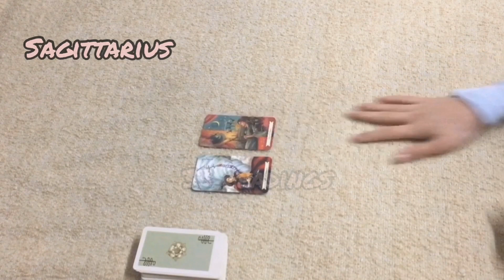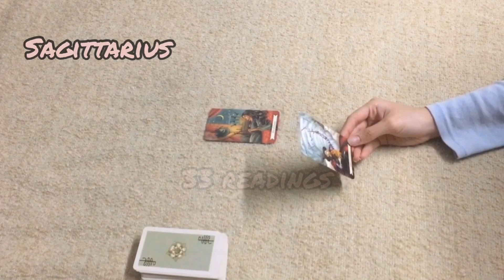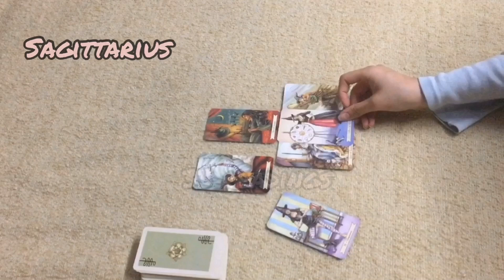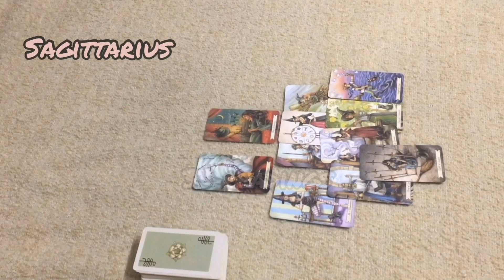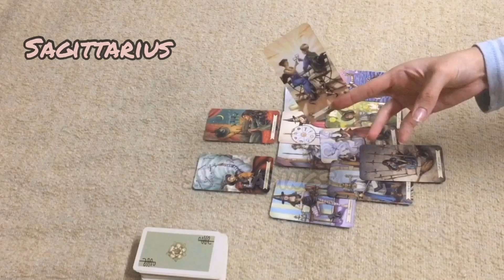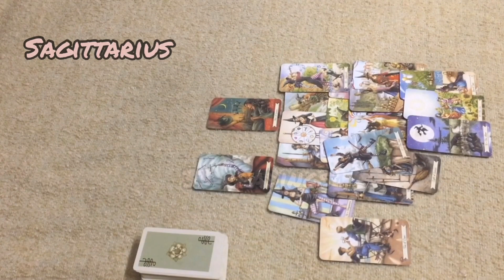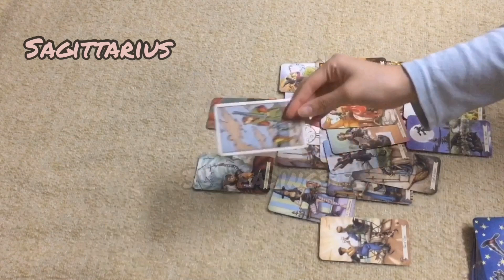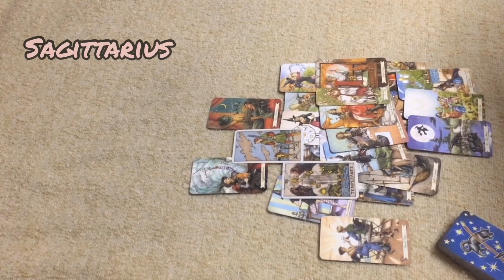Sagittarius 2020 March 21-31 *Your Silence is Bothering Them, They Wonder About You ,Focusing on YOU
For private readings :

❤️2 questions $70 video
❤Specific person reading $150video
❤️Personal love Reading $150 video
❤Career Reading $110 video
❤ Advice From Universe for you .  $70 video

Reading will be Given After The Payment is Received .

This is a monthly Reading for Sagittarius for March 2020, Sagittarius March Horoscope #2020